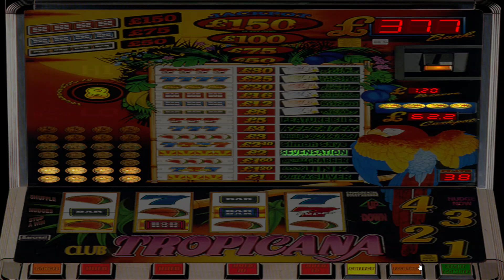CLUB TROPICANA £150 fill the bank